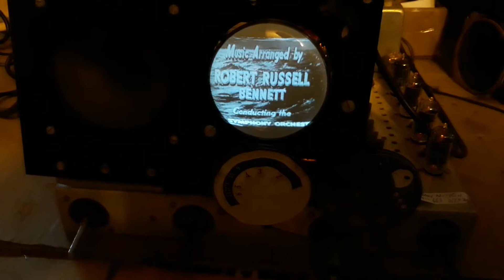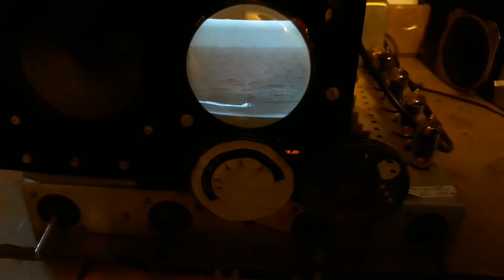Pilot TV 37 Repaired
This set has a CRT that gives a decent picture in a darkened room.